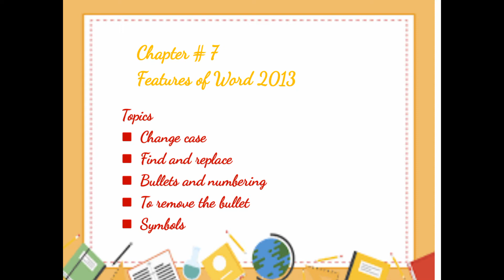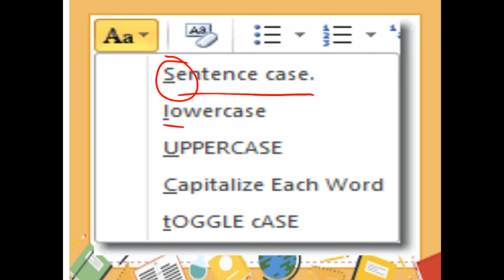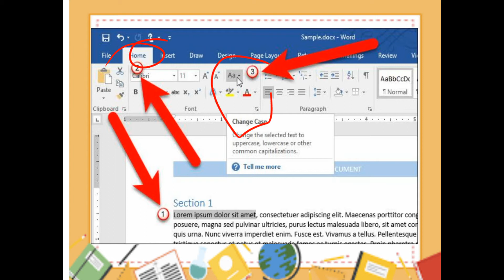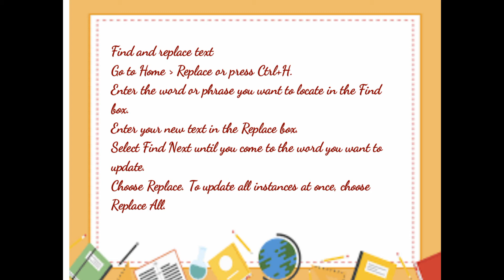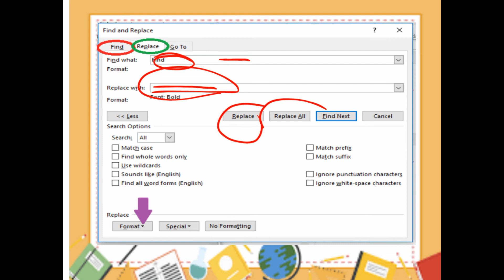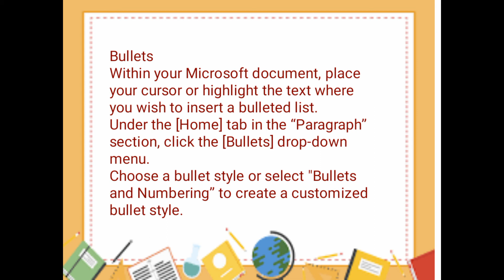class 6, Computer, features of word 2013, bullet and numbering, Friday, December 11 2020